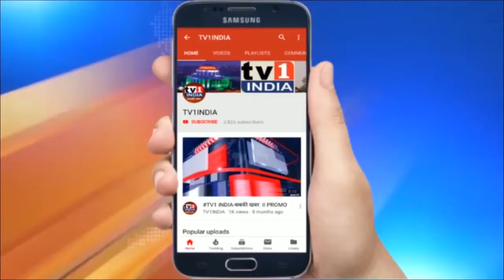महाराष्ट्र परिवहन विभाग का बड़ा फैसला | एसटी ड्राइवर्स को मिलेगा 225 रुपये भोजन भत्ता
समय पर भोजन ना मिलने की आ रही थी शिकायतें | महाराष्ट्र में कोरोना महासंकट के दौरान, बेस्ट बस की ड्यूटी में लगे राज्य परिवहन के कर्मचारियों को अब 225 भोजन भत्ता दिए जाएंगे...  यह घोषणा महाराष्ट्र के परिवहन मंत्री अनिल परब  ने की है... मुंबई समेत पूरे महाराष्ट्र में तकरीबन एक हजार बेस्ट बसों में, राज्य परिवहन के साढ़े चार हज़ार बस ड्राइवर अपनी सेवाएं दे रहे हैं... इन सभी को अब 225 रुपये भोजन भत्ते के रूप में दिए जाएंगे...